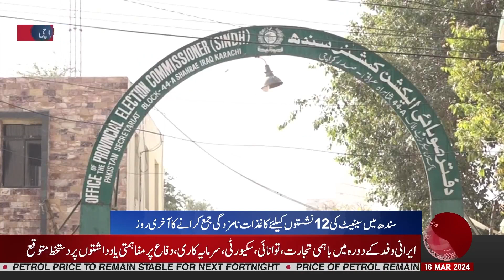Breaking News About Senate Elections 2024 | Aik News